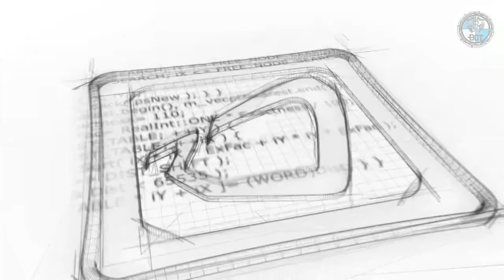Anno 1404_아노 1404_중세 심시티 Part 2